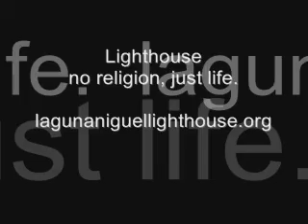Angels and Shepherds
Pastor Scott discusses the unexpected event where angels exploded into the scene on the night of Jesus' birth to announce the exciting news to the most unlikely audience-- the shepherds.